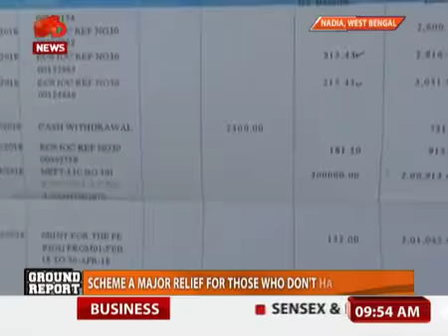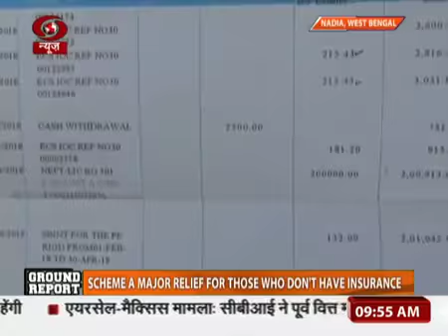Ground Report:Pradhan Mantri Jeevan Jyoti Bima Yojana benefits people of Nadia in West Bengal